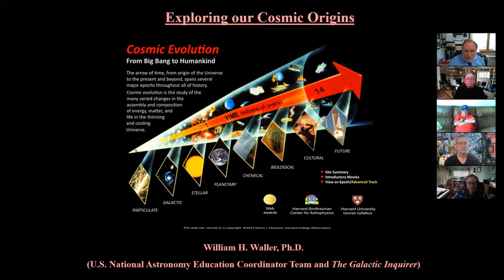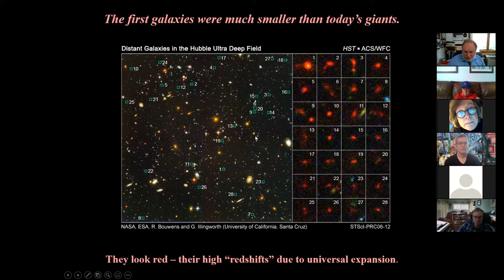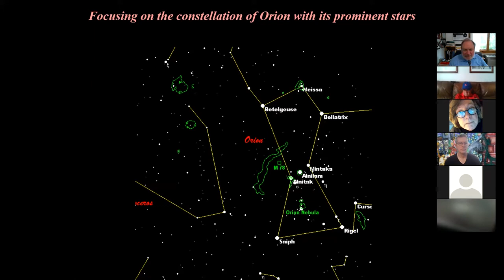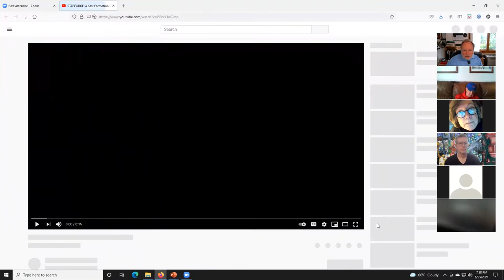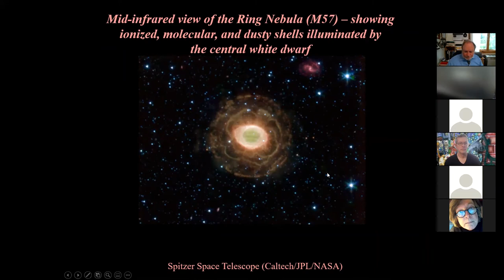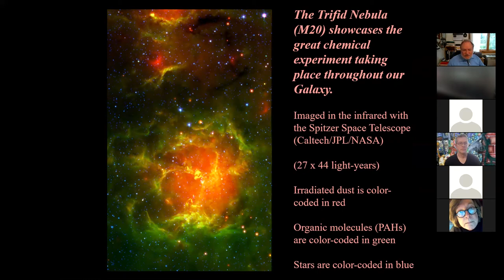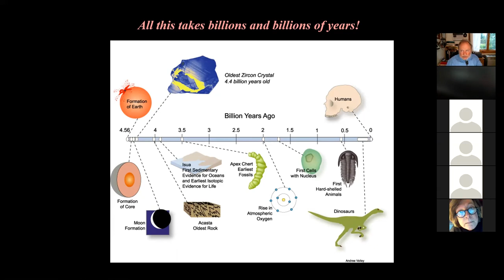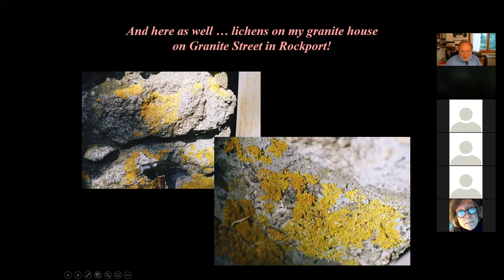Doc Waller's Earth & Space Report — Exploring Our Cosmic Origins (Ep 12)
Welcome to Doc Waller's Earth & Space Reports.  These reports are intended to engage and inform people like you who are curious about Earth as a planet, who care about our human relations with Earth's life-giving environment, and who wonder about the greater cosmos -- including our place in space and moment in time.

1623 Studios is a nonprofit organization dedicated to producing community programming for CapeAnn—Gloucester, Rockport, Manchester-by-the-Sea, and Essex—and to providing a forum for the free exchange of information and ideas. We also provide a full spectrum of creative services to support our mission.